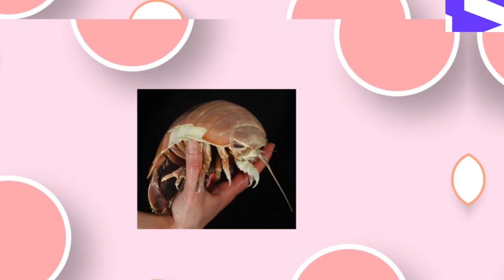Animals that are going to be EXTINCT in 2021!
These animals are going to be extinct very soon! Are these endangered species in trouble due to climate change or something else? What do you think WE can do to help?